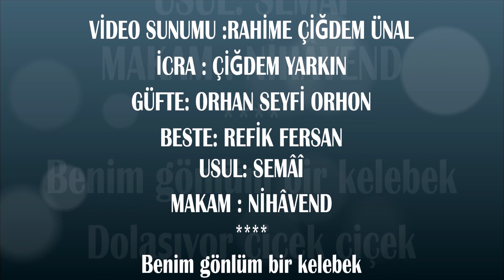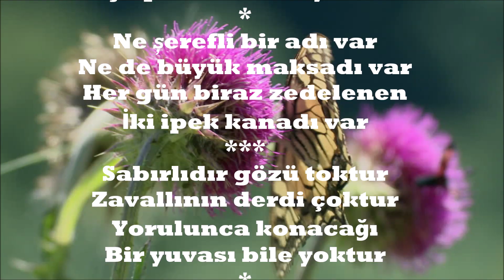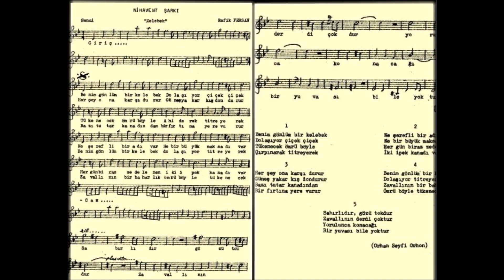Çiğdem YARKIN - Benim Gönlüm Bir Kelebek ( NİHÂVEND )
VİDEO SUNUMU :
RAHİME ÇİĞDEM ÜNAL
İCRA : ÇİĞDEM YARKIN
GÜFTE: ORHAN SEYFİ ORHON
BESTE: REFİK FERSAN
USUL: SEMÂÎ
MAKAM : NİHÂVEND
Benim gönlüm bir kelebek
Dolaşıyor çiçek çiçek
Tükenecek ömrü böyle
Çırpınarak titreyerek
Ne şerefli bir adı var
Ne de büyük maksadı var
Her gün biraz zedelenen
İki ipek kanadı var
Sabırlıdır gözü toktur
Zavallının derdi çoktur
Yorulunca konacağı
Bir yuvası bile yoktur
Her şey ona karşı durur
Güneş yakar, kış dondurur
Bazı tutar kanadından
Bir fırtına yere vurur
Dolaşıyor titreyerek
Zavallının bir baharlık
Ömrü böyle tükenecek